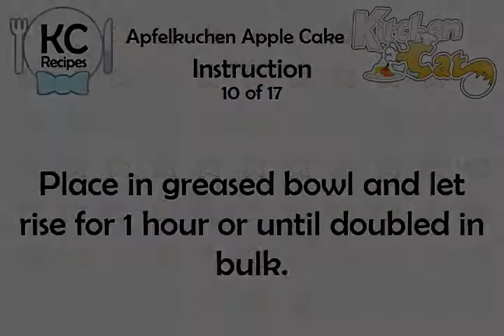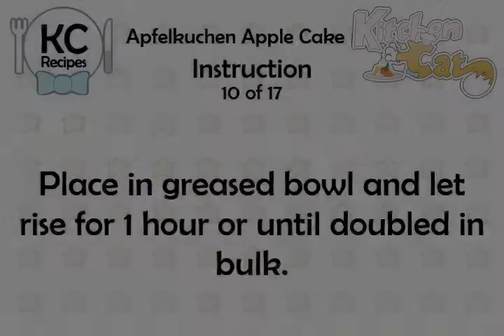Apfelkuchen Apple Cake - Kitchen Cat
★ Kitchen Cat ★ Apfelkuchen Apple Cake Recipe.
For this recipe you will need:
✰ ✰ ✰ ✰ ✰ INGREDIENTS ✰ ✰ ✰ ✰ ✰
1/4 c : Sugar
1 pk : Yeast; Dry, Active
1/2 ts : Salt
2 c : Flour; Unbleached,
1/4 c : Butter or Margarine
1 : Egg; Large
1/2 c : Milk
4 c : Apples; Tart, Sliced
1/4 ts : Cinnamon
1/2 c : Almonds, Slivered, Blanched
2 tb : Butter
4 tb : Sugar
1/2 c : Raisins